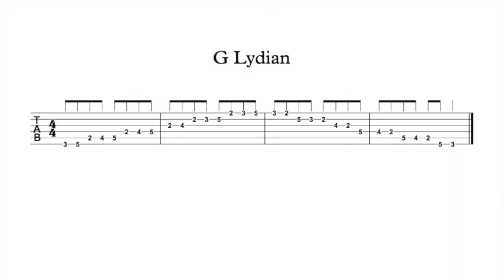G Lydian Practice TAB 40 BPM